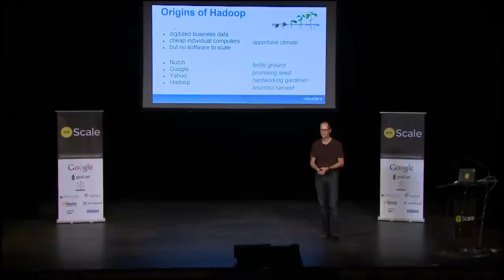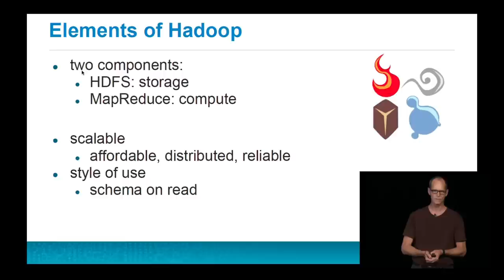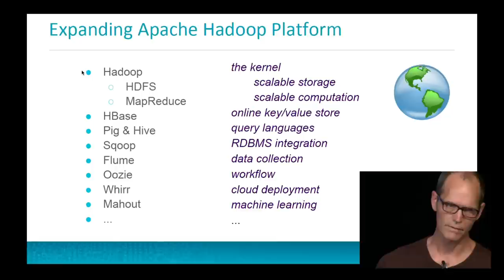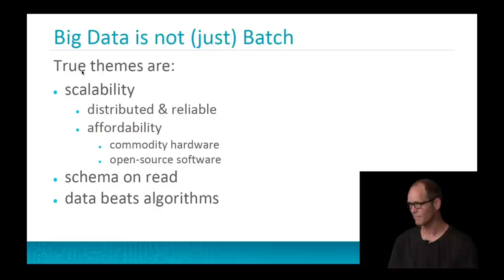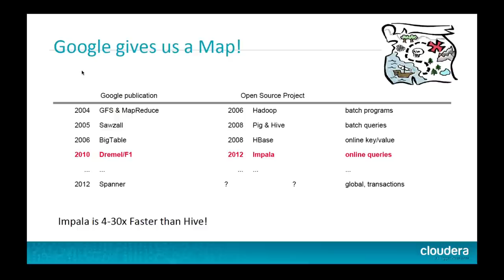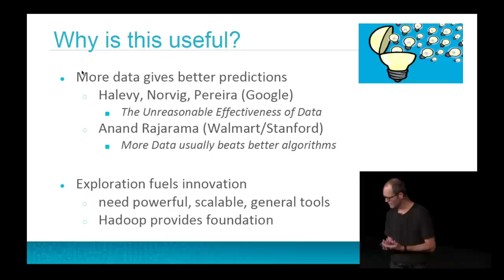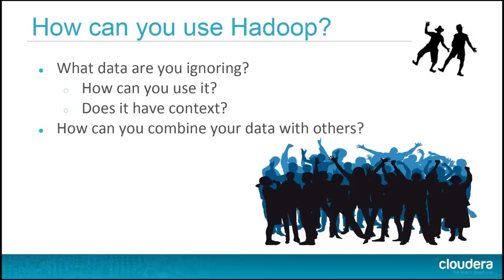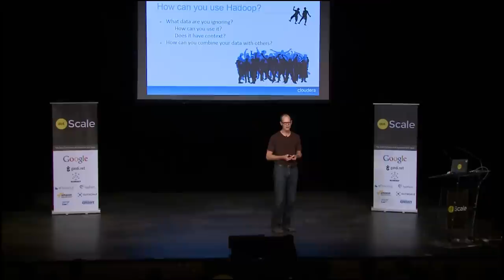dotScale 2013 - Doug Cutting - Introduction to Hadoop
in Paris on June 7, 2013.